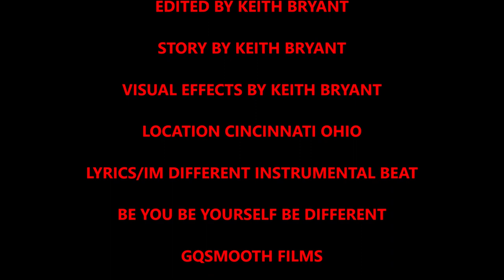DIFFERENT FILM DOCUMENTARY 2023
THIS IS MY FILM DOCUMENTARY ABOUT THERES NOTHING WRONG WITH BEING DIFFEREBT BE YOU BE YOURSELF BE UNIQUE BE DIFFERENT